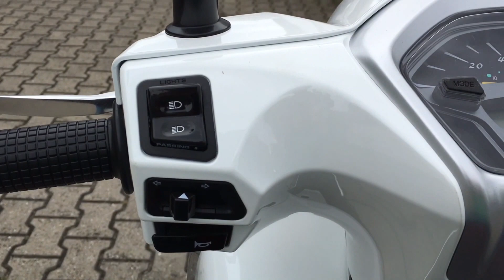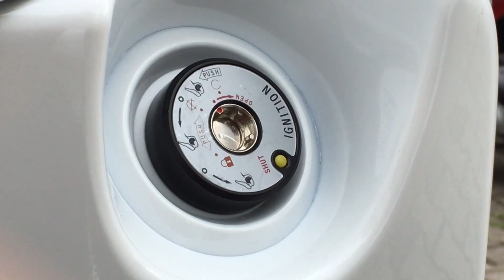Kymco New Like 125i CBS - ALL COLORS, FULL REVIEW, Walkraound, Details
The all new Kymco New Like 125i CBS. Review of all three available colors.